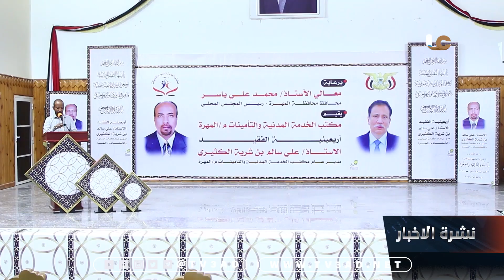نشرة الاخبار 20 نوفمبر 2024 م